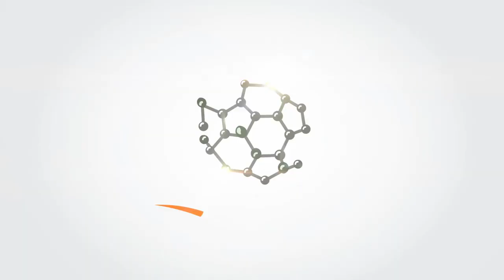DABUR HONEY - TVC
Talents: Neelu Kohli, Brijendra Kala.
Casting Director: Girish Hule.

Vinci Talents - A talent management agency.